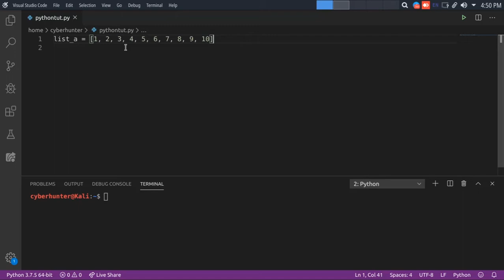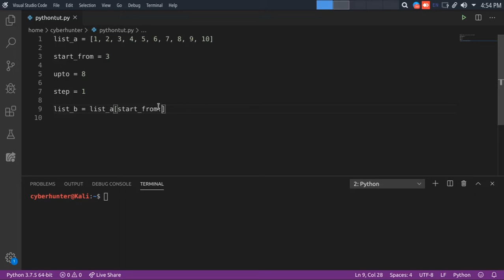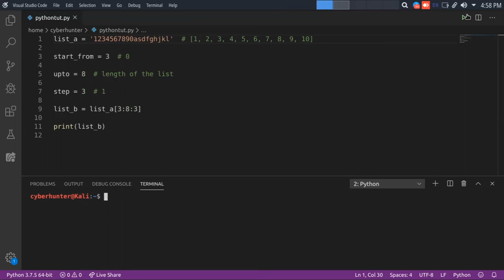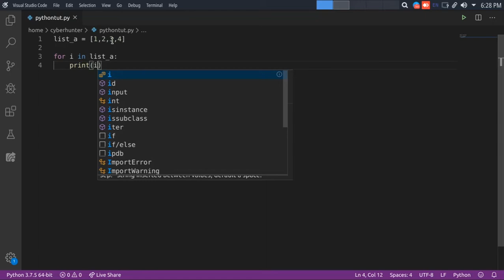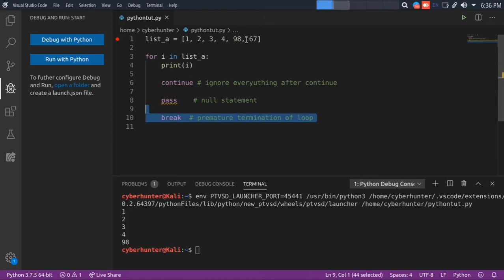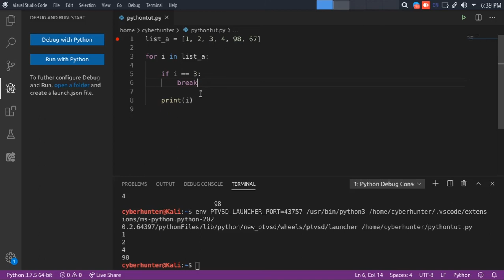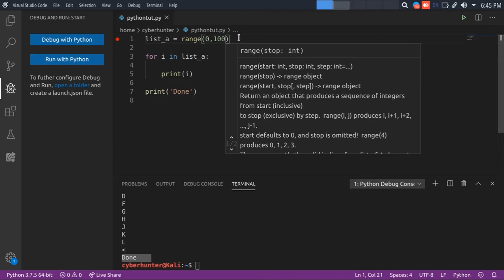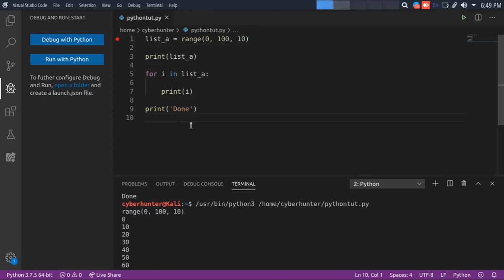For Loop, continue, break, pass, list slicing and range function | Python programming | day 7 |Tamil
It's a series of python programming videos in Tamil

Topics covered in this video:

       - List indexing
       - List Slicing
       - For loop
       - Continue statement
       - Break statement
       - Pass statement
       - Range function

What are the topics are going to be covered in this series